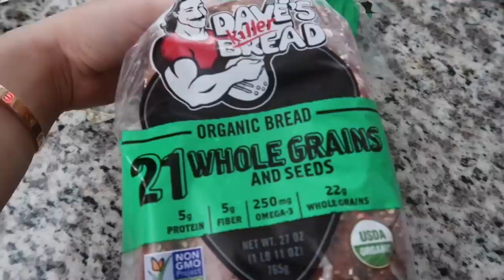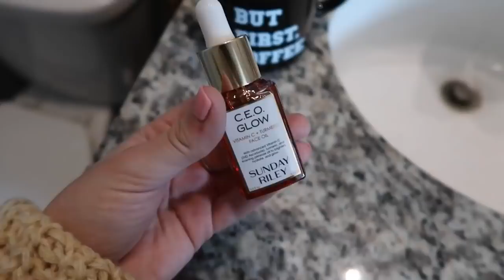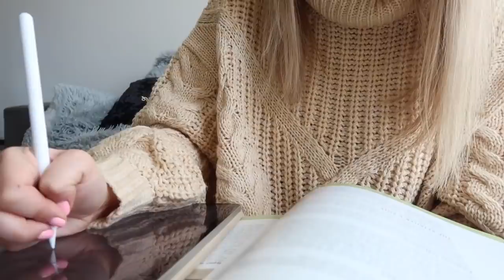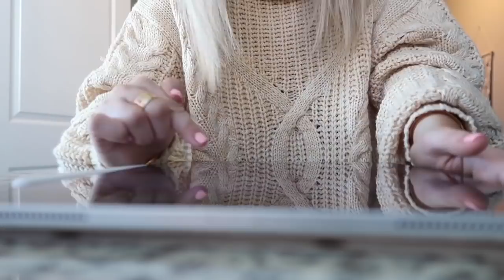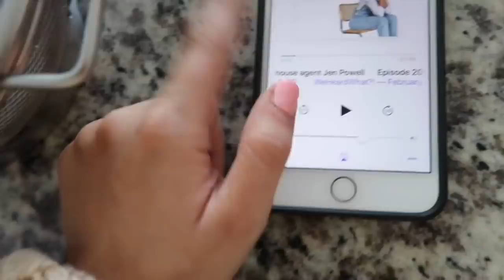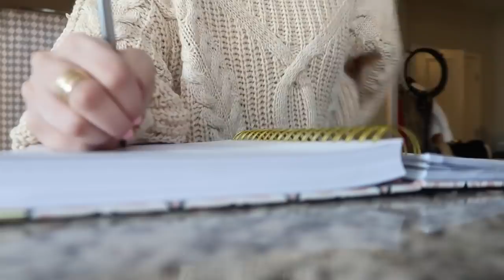DAY IN THE LIFE OF A COLLEGE YOUTUBER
Hey guys! Thought it would be fun to take you guys along a day in my life of balancing youtube work, conference calls, studying for midterms, filming, writing an essay, working out, and more hahah. Enjoy! Links to products from my everyday makeup routine linked below.

urban decay all nighter spray
kylie lip kit in candy k